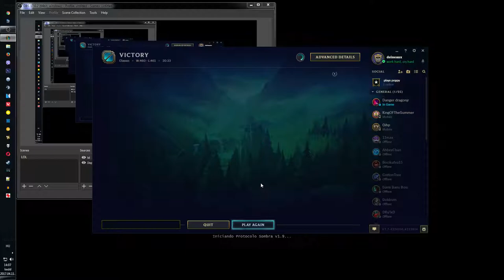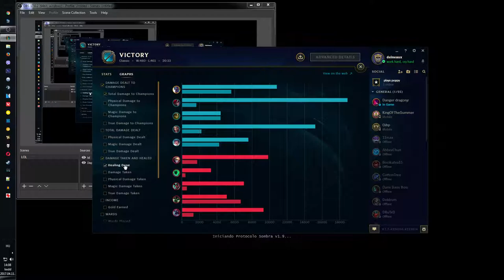AN ACTUAL TROLL PICK - Trundle top commentary versus Cho Gath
Back at it again with the famous Troll King, Trundle. Really good game, Trundle OP.